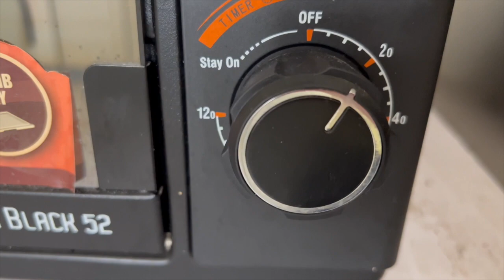Fresh Cherry Almond Cake Loaf Recipe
Cherry Pound cake
Cherry Pound Cake Loaf Recipe
Cherry Pound Cake Recipes
Cherry pound loaf

This is a perfect recipe to make a rich and decadent pound cake using fresh cherries. The sweetness of cherries combined with the nutty flavour of almond takes the deliciousness to next level..

120g Unsalted Butter
130g Caster Sugar
2 Eggs (100g)
120g All Purpose Flour
1 Teaspoon Baking Powder
 1/8 Teaspoon Salt
1 Teaspoon Pure Vanilla Extract
1/4 Teaspoon Pure Almond Extract
200g Fresh Cherries
You might also like the following recipes